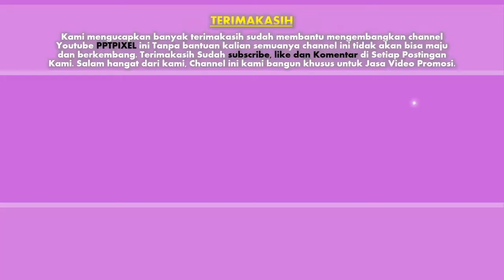Undangan digital acara seminar, Acara Seminar Bisnis, bisnis online, seminar digital marketing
Cara membuat narasi yang pas. Hal Apa Yang Harus Di Perhatikan Dalam Pesan Jasa Pembuatan Video. Jasa Pembuatan Video Murah & Berkualitas.